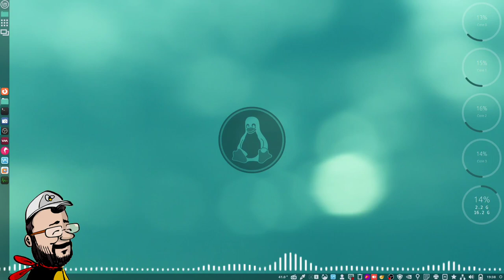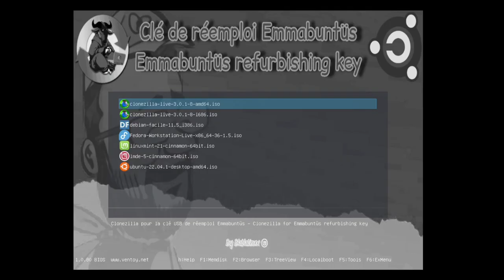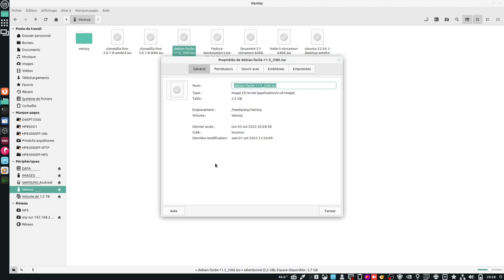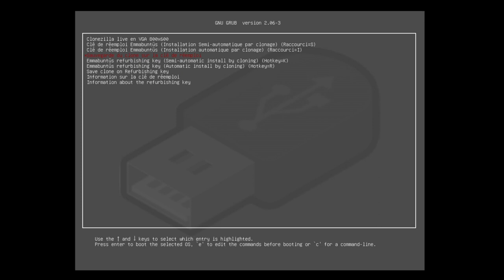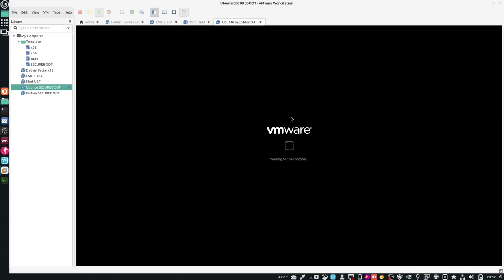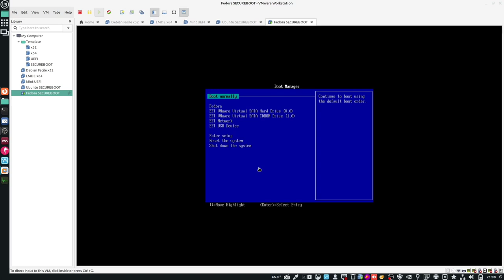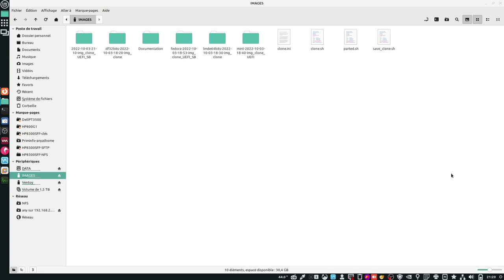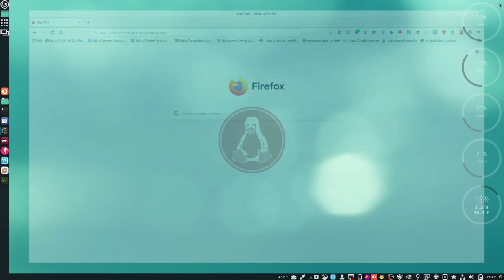3/4 | La nouvelle clé USB de réemploi Emmabuntüs - Création des clones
Merci, et à bientôt ailleurs 🤙